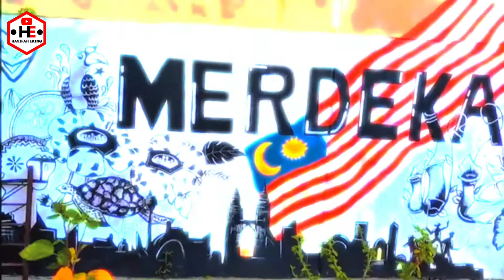SALAM KEMERDEKAAN KE-64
SELAMAT HARI KEMERDEKAN MALAYSIA 🇲🇾
 Kredit gabungan video pendek  rakan rakan di Akademi Youtuber